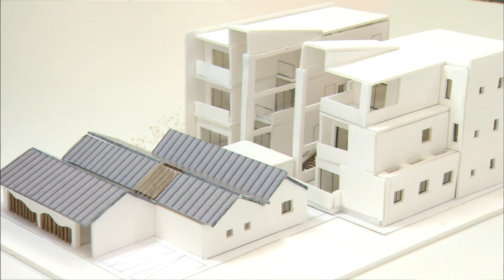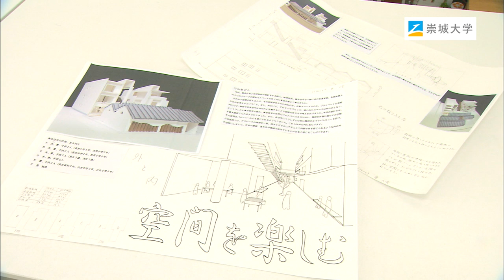崇城大学 工学部 建築学科 2020